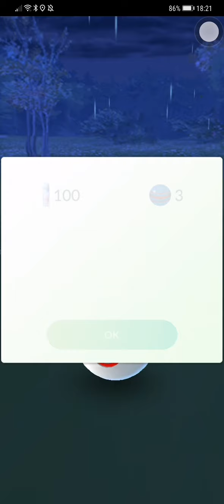Pokémon go kyogre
Kyogre pokemon go